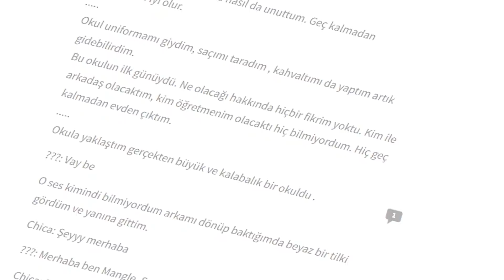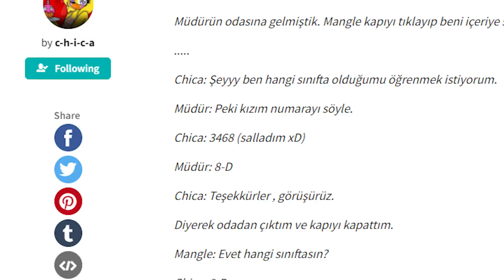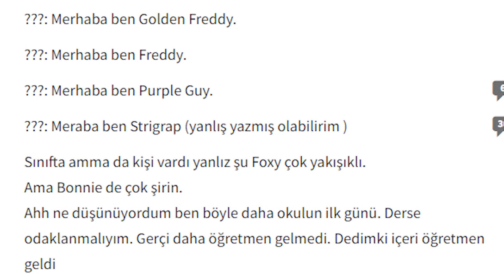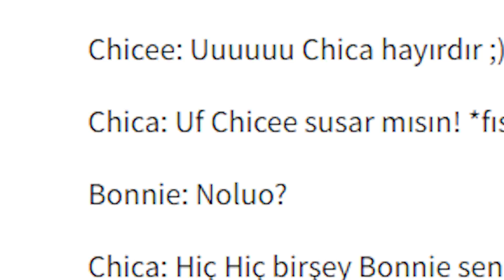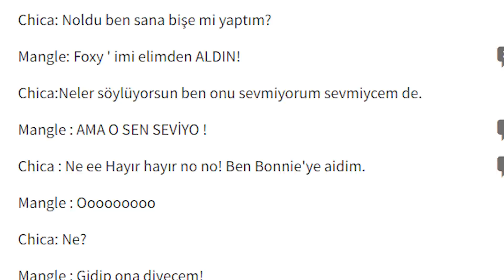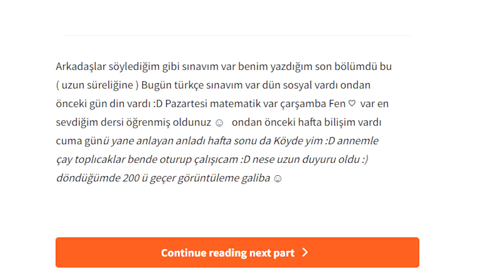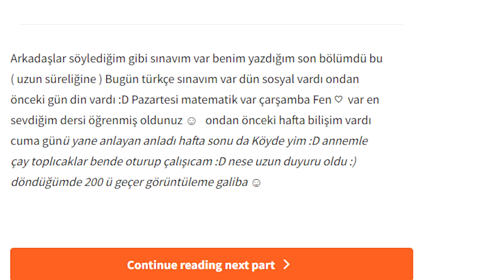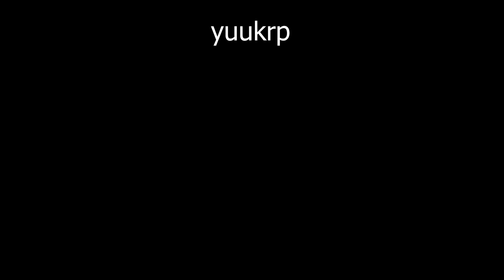CRİNGE FNAF WATTPAD HİKAYELERİ 2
➤ aşırı üşendim videoyu montajlarken